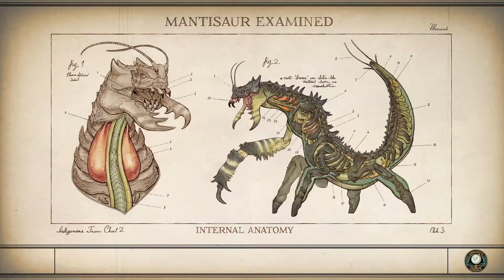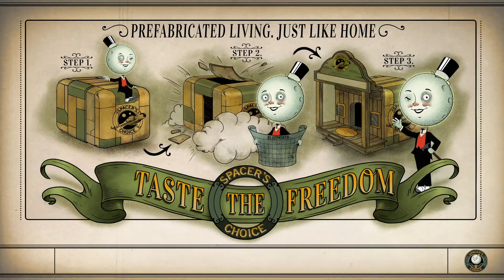The Outer Worlds [#011] 👨🏼‍🚀 garnicht so rosig in Roseway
Wat war denn hier blos los

♦Über The Outer Worlds♦

Du bist die unvorhergesehene Variable
The Outer Worlds ist ein neues Einzelspieler Science-Fiction-RPG aus der Ego-Perspektive von Obsidian Entertainment und Private Division.
Verschollen bei einer Reise auf einem Kolonieschiff am äußersten Rand der Galaxis, erwachst du Jahrzehnte später und findest dich inmitten einer Verschwörung wieder, die die Existenz der Halcyon-Kolonie bedroht. Erkunde die entferntesten Winkel des Alls und triff auf eine Vielzahl machthungriger Fraktionen. Was du in dieser Situation aus dir machst, wird den weiteren Verlauf der Geschichte bestimmen. In der Rechnung der Kolonieführung bist du die unvorhergesehene Variable.

Entwickler:Obsidian Entertainment
Publisher: Private Division
Private Division: Veröffentlichungsdatum25. Okt. 2019